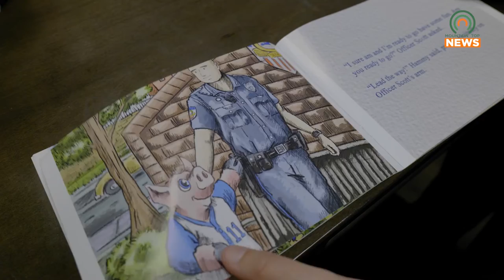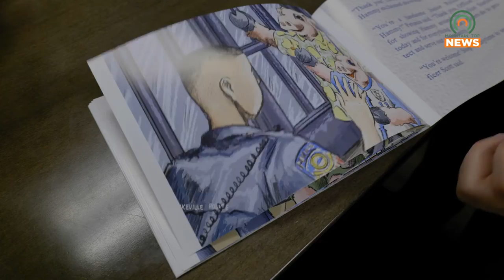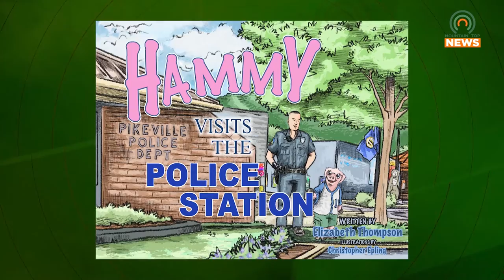Book Makes Tribute to Fallen Officer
A children's book based off the Hammy the Pig pays tribute to Officer Scotty Hamilton.